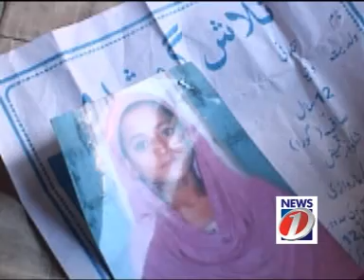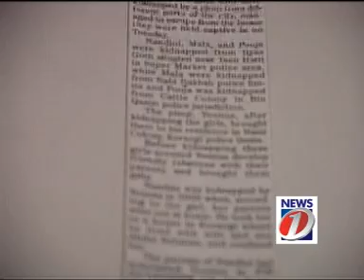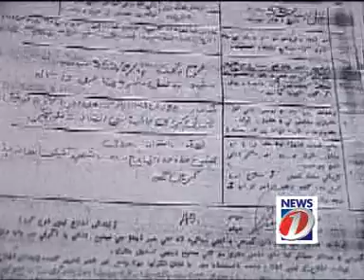Sach ka Safar Ep # 106 Nandni case Part 2